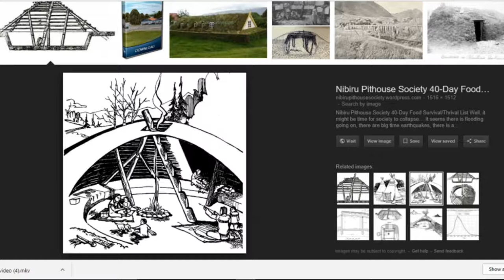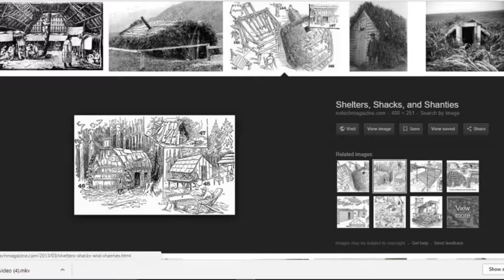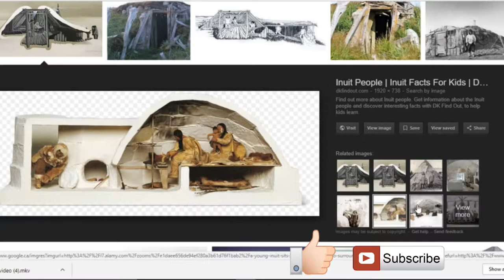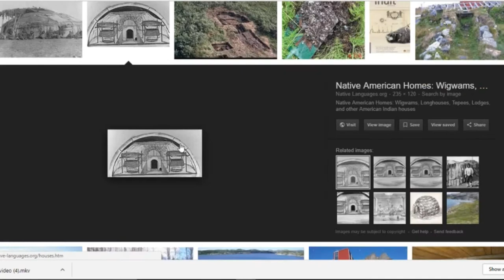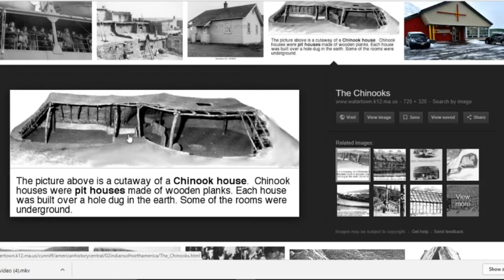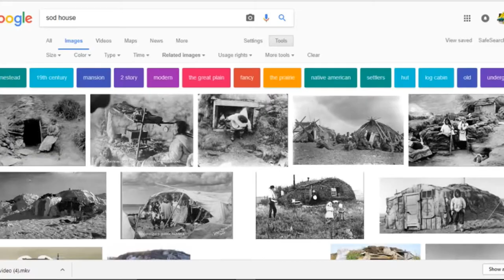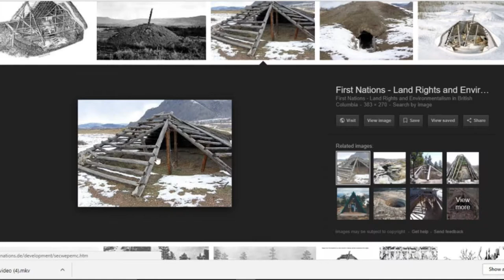🅾️BARABARA📌build free houses📍sod houses📌easy diy📕shelters🎵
📌Hope📌 this📌 gives📌 you📌 inspiration. 𝐒hare 𝐋ike 𝐒ub-𝐚nd 𝐃ing 𝐭the 𝐁ell :)

📌📌𝐘𝐔𝐊𝐎𝐍 𝐟𝐨𝐨𝐝 𝐁𝐀𝐍𝐊 𝐓𝐞𝐚𝐦 𝐢𝐬 𝐥𝐨𝐨𝐤𝐢𝐧𝐠 𝐟𝐨𝐫 𝐡𝐞𝐥𝐩, 𝐰𝐞 𝐜𝐚𝐧 𝐝𝐨 𝐢𝐭.
📌📌📌𝐖𝐚𝐧𝐭 𝐭𝐨 𝐣𝐨𝐢𝐧 𝐢𝐧
𝐖𝐚𝐧𝐭 𝐭𝐨 𝐣𝐨𝐢𝐧 𝐢𝐧? 𝐖𝐚𝐧𝐭 𝐭𝐨 𝐣𝐨𝐢𝐧? 𝐖𝐚𝐧𝐭 𝐭𝐨 𝐇𝐞𝐥𝐩 𝐎𝐮𝐭?

📌📌Learn, love, live.. You can Yukon!
📌📌📌 𝐖𝐚𝐧𝐭 𝐭𝐨, 𝐇𝐞𝐚𝐫 𝐭𝐡𝐞 𝐅𝐮𝐥𝐥 𝐒𝐨𝐧𝐠, 𝐚𝐧𝐝 𝐏𝐥𝐚𝐲 𝐀𝐥𝐨𝐧𝐠 𝐚𝐧𝐝 upload & 𝐜𝐨𝐦𝐦𝐞𝐧𝐭 𝐲𝐨𝐮𝐫 𝐥𝐢𝐧𝐤 𝐡𝐞𝐫𝐞?

(((WHITE HORSE FOOD BANK is LOOKING FOR VOLUNTEERS)))

HELLO! Want to Join the YUKON FOOD BANK TEAM?

📌A community service. We will  work full time for the non non profit Whitehorse food bank providing service, winter greens,local heath foods, diet natural healing advice, hunted and found items, hand made useful items hand made pottery, charcoal and much more.

📌 Dwell on a property, build each others buildings to live in, hunt and gather together, eat together grow winter greens for the food bank in white horse as well as expeditions to get food to people who are not close, create community activities All kinds of stuff. Community  contests, Food bank team music festival, and food bank bands.. Barbecues, Open mic sessions and lots more. No boss, just every one working together.  We can do it, You can do it :)

📌 Would you like to join?
📌📌 You want to help???

📌Introducing Project YUKON Food Bank Team!
|||-We are Looking for volunteers, donations and land, to start a full time Non proffit Food bank Team serving the community.|||paypal address ✉ - Also any questions or details.

📌📌 I am a Teen Challenge Graduate and worked there as Intake coordinator and fund raiser for the ministry.. I intend to work directly with the food bank and community using my skills gained with the Teen Challenge program. To start a trend that lasts forever.

📌📌📌updates and reports, donations will be listed  unless you want to remain unsaid if so please specify.
🎧Thank you🅾️📌📍📌📕🎵 PLease share like and sub

Video RIGHTS CLAIM.. FOR EDUCATION ONLY